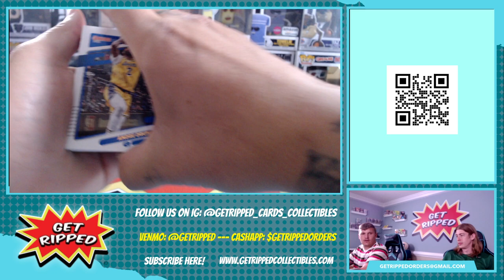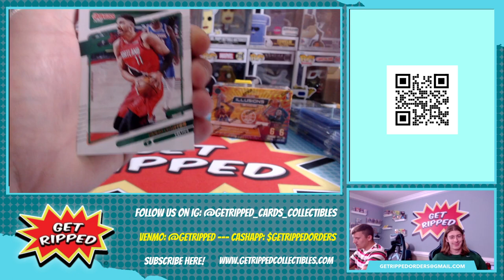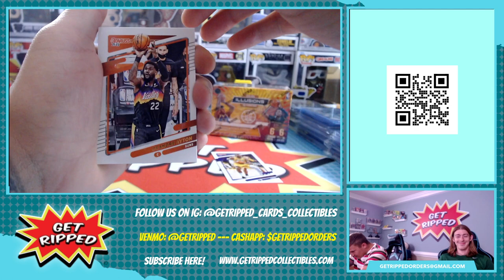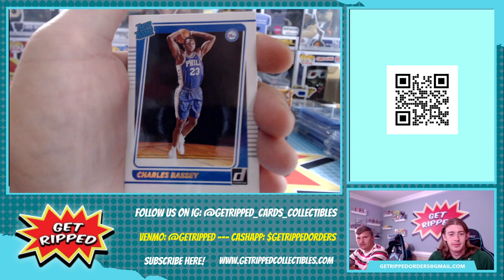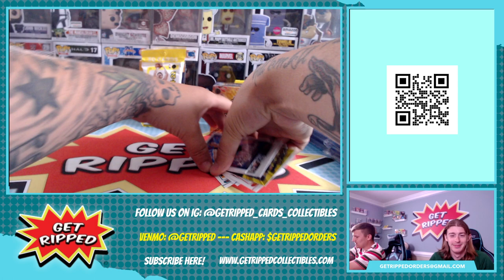2021 Donruss Fat Pack NBA Basketball Personal Break RC CADE CUNNINGHAM EVAN MOBLEY SCOTTIE BARNES #2